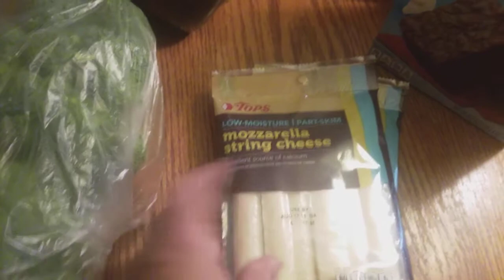Grocery haul June 30th